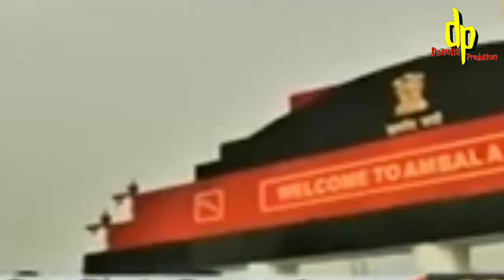Group Captain Harkirat Singh 5 Rafales Fighter Jets Land in Ambala Power of india. We are Proud of u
Group Captain Harkirat Singh  5 Rafales Fighter Jets Land at Ambala base. Power of india. We are Proud of you

Presenting By 🔹Dezvolta Production ®
Video-Editing by 🔸 Sanjeev Kumar